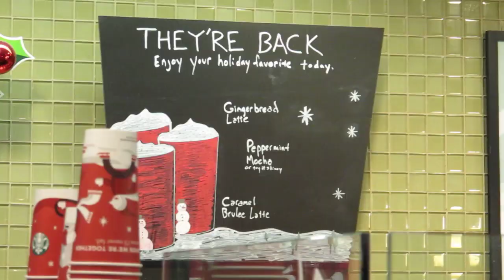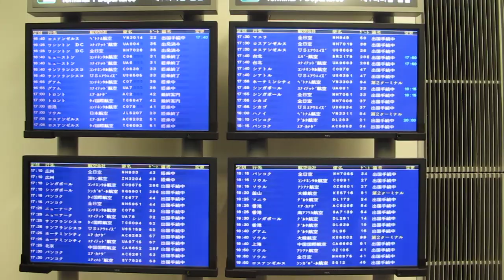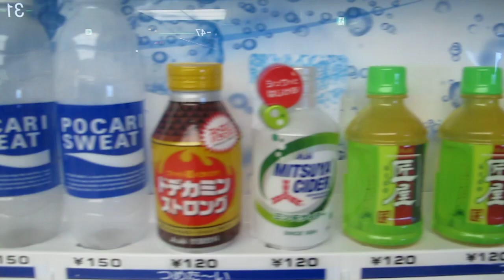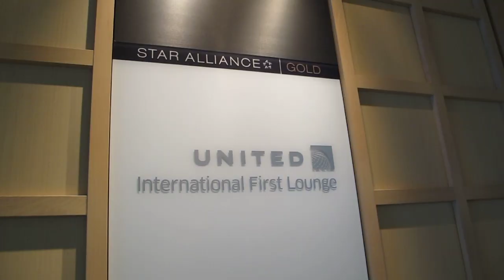LAX-NRT [TravelChan 1]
Heeyo, here is the 1st of my winter adventures through Asia and Hawaii. Flying from LAX, Los Angeles through my layover in NRT (Narita) Tokyo.

Love,
Alana

Stalk my travels?